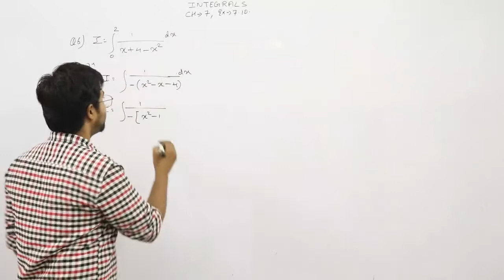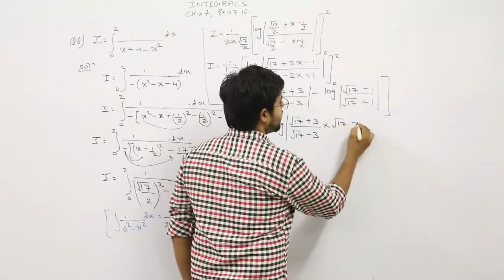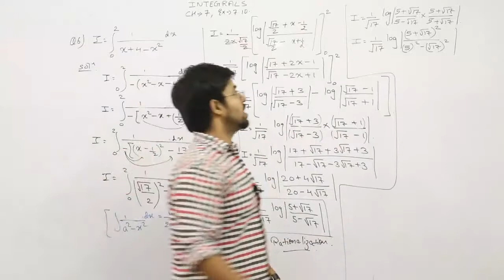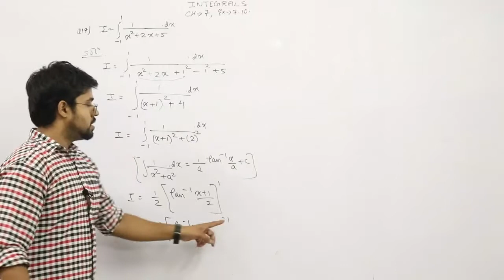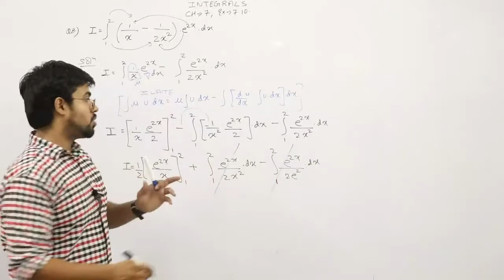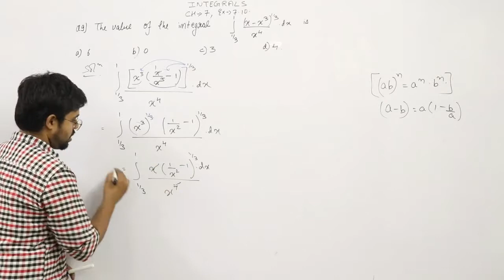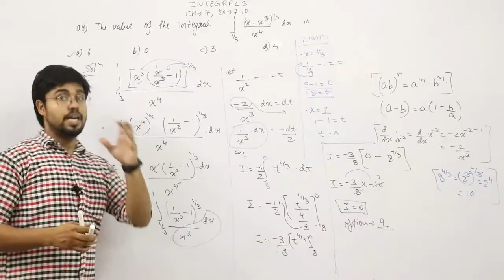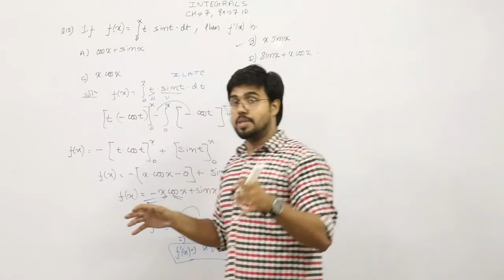12th Maths | Chapter :7 | INTEGRALS | Exercise-7.10 (Part-2)